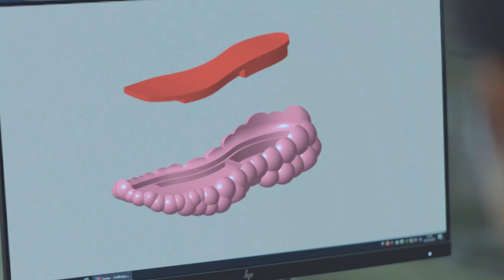MIZUNO ENERZY: Function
Mizuno Research and Development Team walks through the development and function of MIZUNO ENERZY.